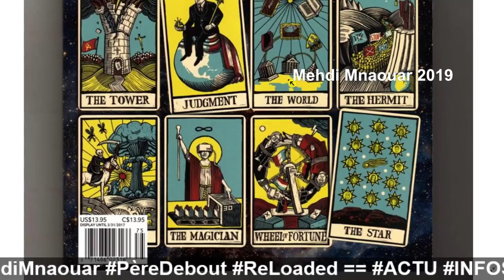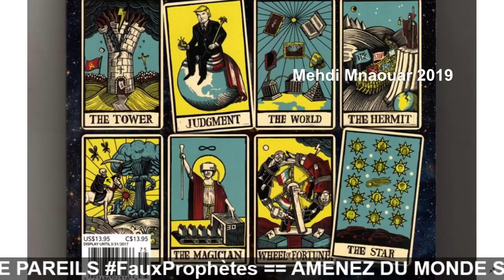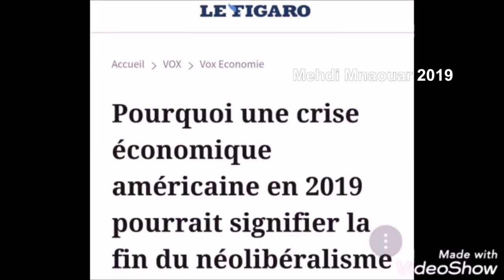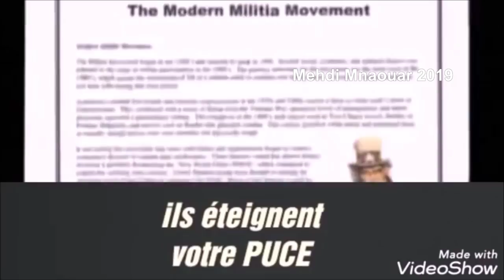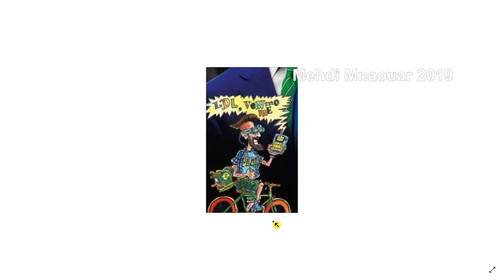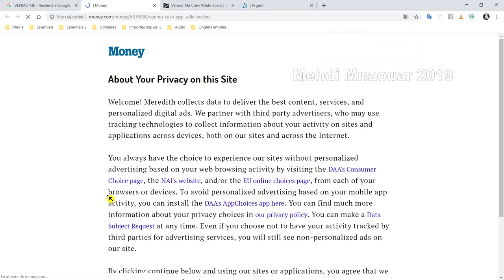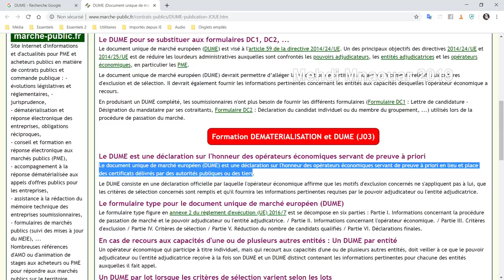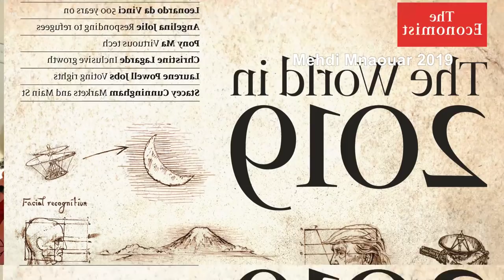MMTV 📺 31/03/19 = TheECONOMIST ==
MMTV 📺 31/03/19

RIC ?? 😅 == 🎅🐑RÉVEILLEZ-VOUS 🐑